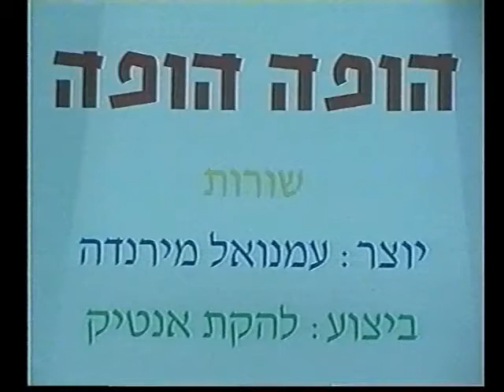Hopa Hopa - Dance | הופה הופה - ריקוד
שם הריקוד: הופה הופה
שנת חיבור: 2000
צורה: שורות
כוריאוגרפים: עמנואל מירנדה

Dance Name: Hopa Hopa
Creation Year: 2000
Shape: Lines
Choreographers: Eimanuel Miranda